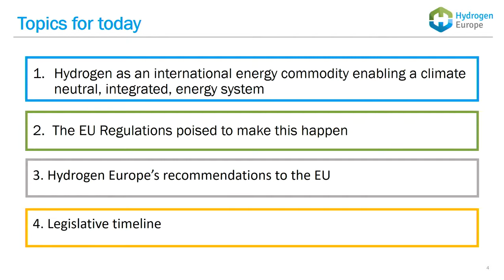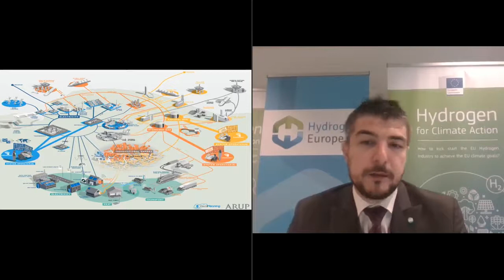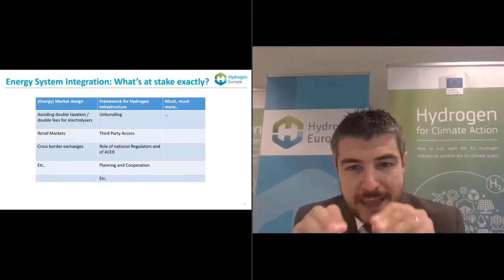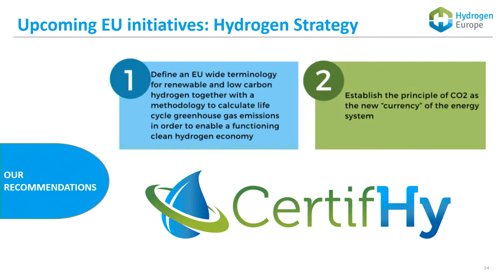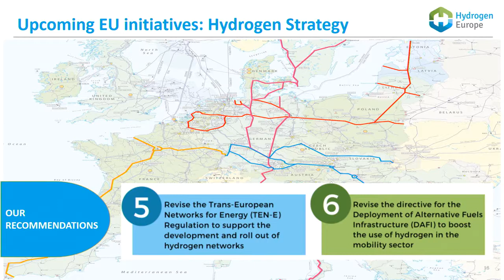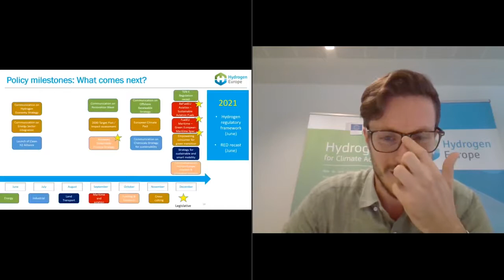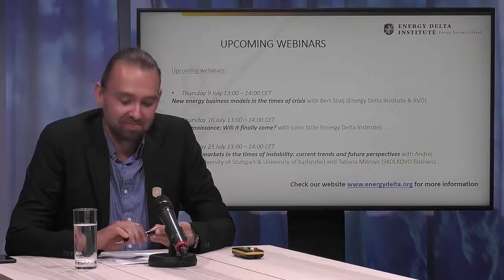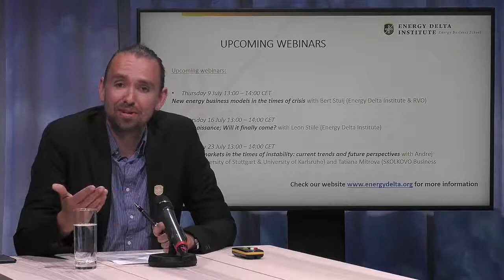Webinar Hydrogen in the EU: The key to a fully integrated energy sector 2020.07.03 | NEBS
In the energy system of the future, electricity, heat, gas and hydrogen will be increasingly integrated in order to deal with the fluctuations caused by the large quantities of renewable electricity production.

By converting these large quantities of renewable energy into hydrogen gas through electrolysis (Power-to-Gas), these large quantities of energy can already be transported and stored using existing gas network infrastructure or connected directly with specific end-uses. The gas produced via Power-to-Gas is available for heat and power generation, for the mobility sector and for industrial processes.

Hydrogen can also play an important role in providing flexibility and system security to deal with the large fluctuations of renewable electricity. In our future energy system, we will need a fully integrated energy system and Hydrogen is the key for this.

During this webinar Hydrogen Europe will further explain why Hydrogen is the key to a fully integrated energy sector and answers your questions on this topic.

Topics
- Presentation of EU policies that are central to determining the role of Hydrogen as an enabler of a climate neutral energy system;
- Expected regulatory changes at to EU level regulatory framework on Energy;
- Hydrogen Europe’s recommendations that will enable a suitable EU regulatory regime for Hydrogen.

The live webinar took place in cooperation with Hydrogen Europe.